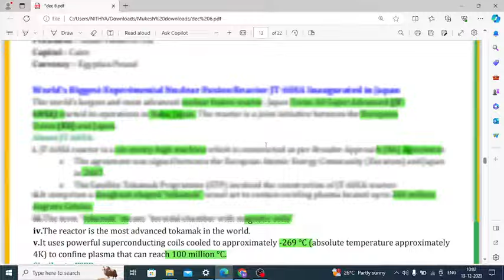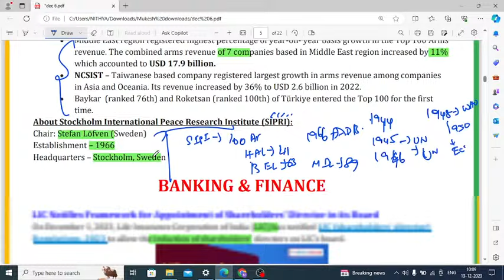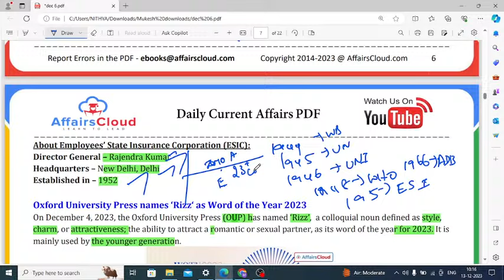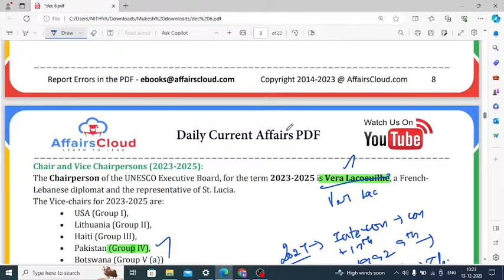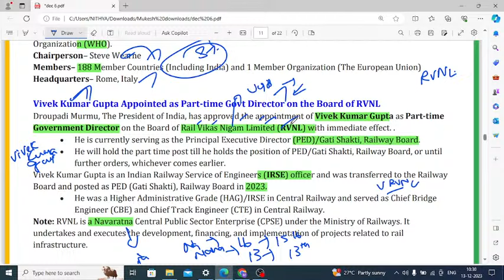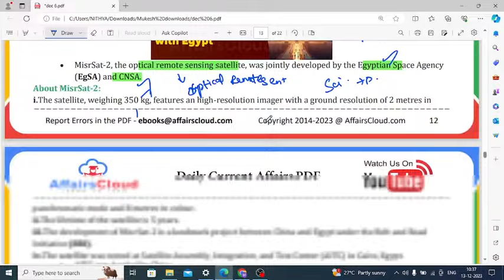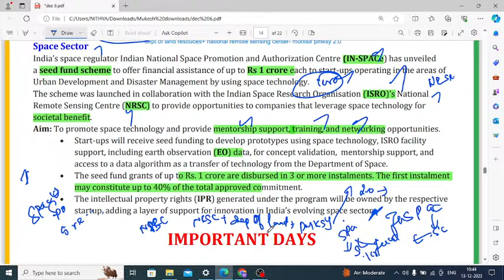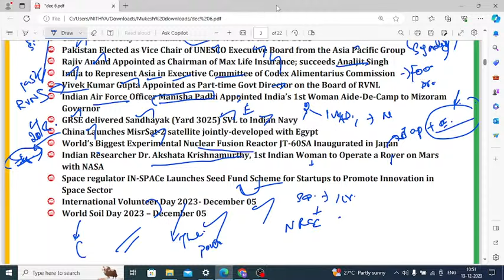Dec06 Banking Current Affairs | SBI PO/RBI Mains | Mukesh | Veranda Race